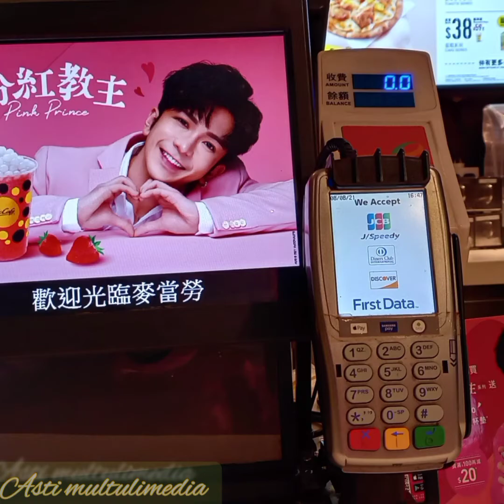Bubble boba strawberry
Assalamualaikum hai teman teman semua pkbrnya
vidio ini adalah vidio aku sendiri pas hri minggu tgl 8.8.2021,,
saya beli buble strawberry ini karena lgi promosi ya di mc donalld trus di bintangi oleh Artis hongkong